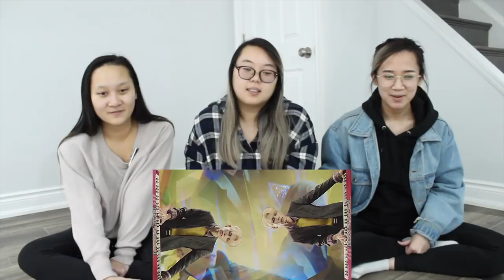MV REACTION | DAY6 (데이식스) "행복했던 날들이었다" (Days Gone By)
【 SONG REVIEW 】
DAY6 never fails to blow us away! They really came back with a retro concept that we absolutely fell in love with. It really felt like a throwback song and we loved the melody and harmonization that they matched with the melody to make it sound so soothing. Days Gone By seemed like it would be a depressing song, but it was very relaxing and the melody had an upbeat, funky yet old school vibe to it and we loved it. The song is overall amazing and we're very impressed! We can't wait to listen to the rest of the album.